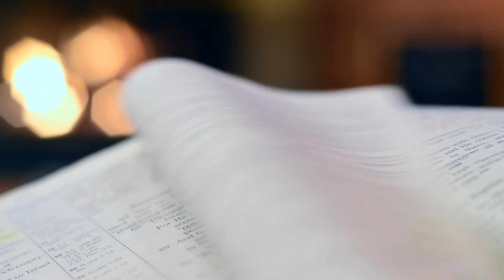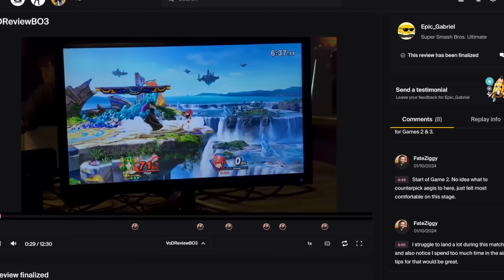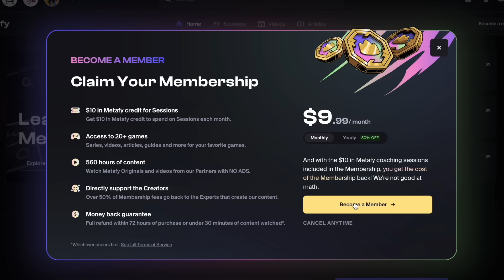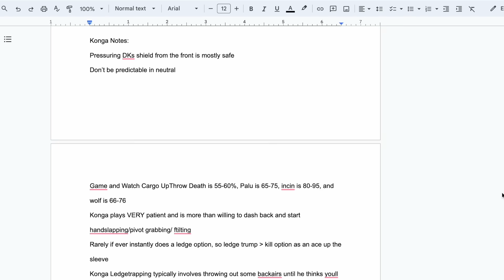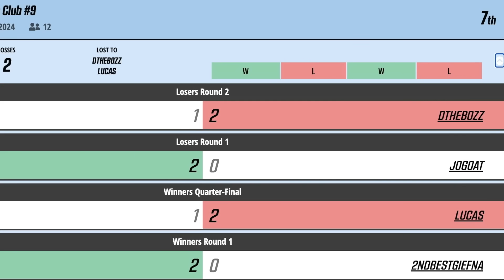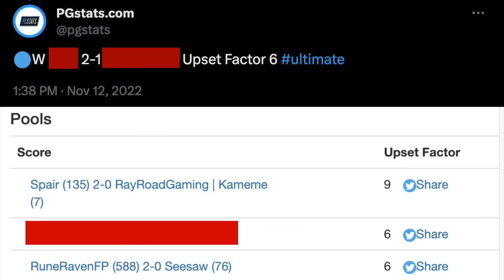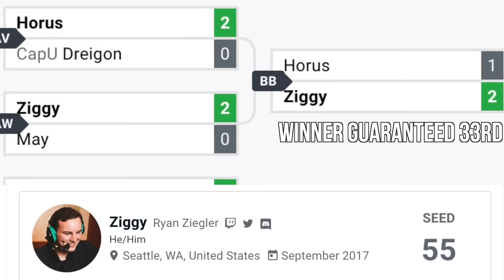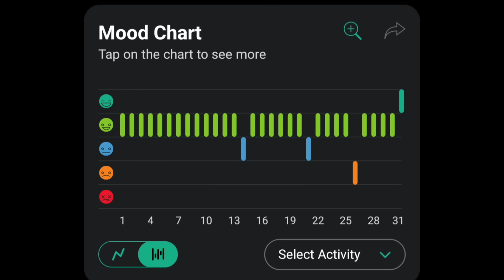How Good Can You Get at Ultimate in 1 Month?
I spent one month grinding Smash Bros, and you can too! Should you? IDK, watch the video, find out if it's worth it

Music Used In Order of Appearance:
2PM - Ludwig and Schlatt's Music Emporium
Everybody Falls - Fall Guys OST
Wii Sports Kazoo Edition
Adrenaline - Black Ops 2
Green Greens - Kirby (Wii)
Peach's Castle - Mario Odyssey
The Rain Formerly Known As... - Risk of Rain 2
King Dedede's Theme - Smash Bros Brawl
Emotion - Pokemon X & Y
Godskin Apostles - Elden Ring
Opening - Donkey Kong Country
Ground Theme - Super Mario Bros 2